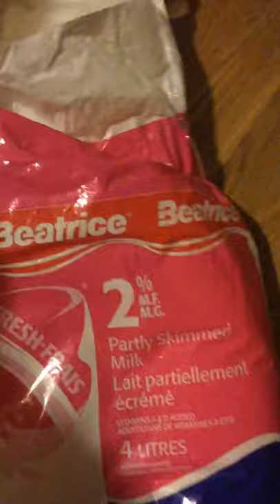This is what milk looks like in a bag 🙄😂